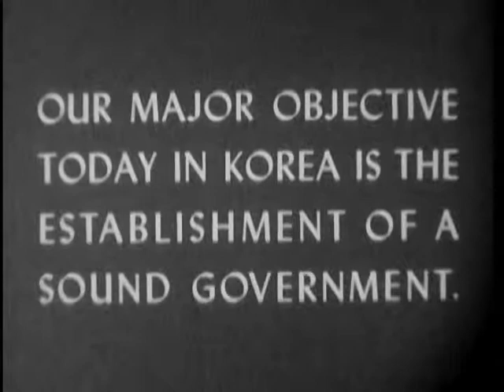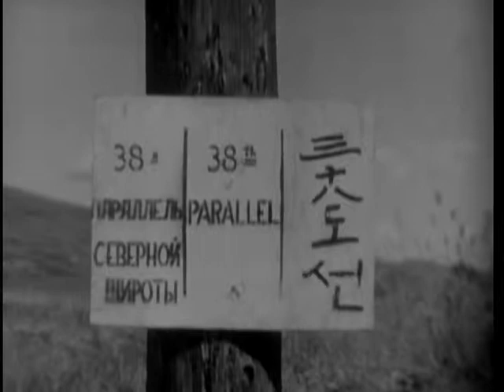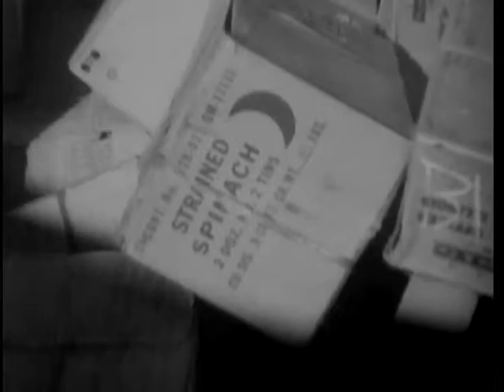Armed Forces Screen Report, Issue 94, Reel 1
Local Identifier 111-AFSR-94 - Department of Defense - 1948 - Not listed in NARA ARC catalog. Topic is Korea Today. No sound. See ARC Identifier 62205 / Local Identifier 342-AFSR-94. - Copied by Michael Edson